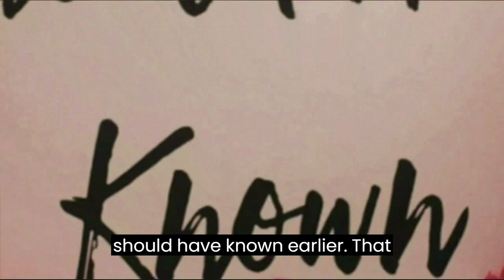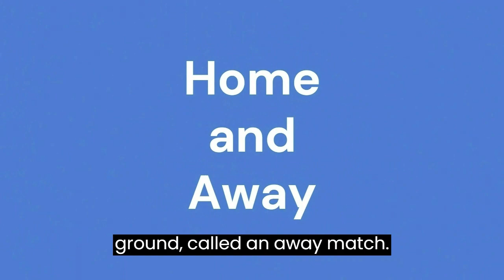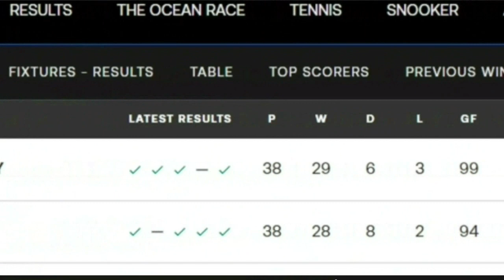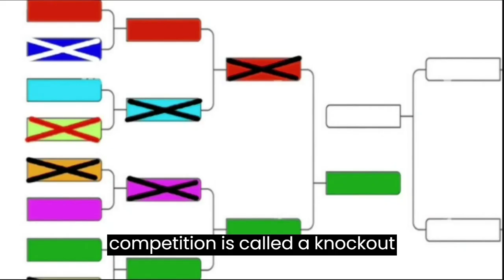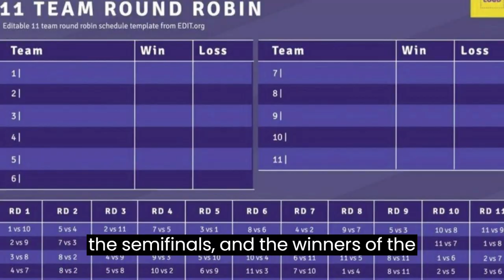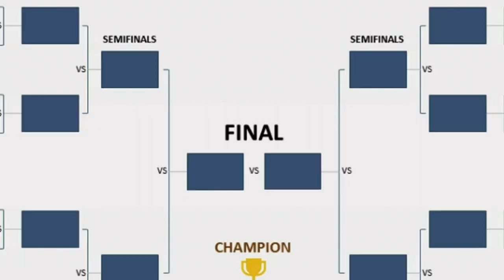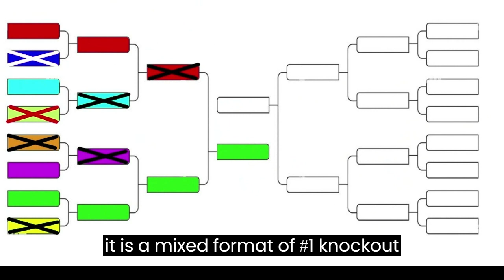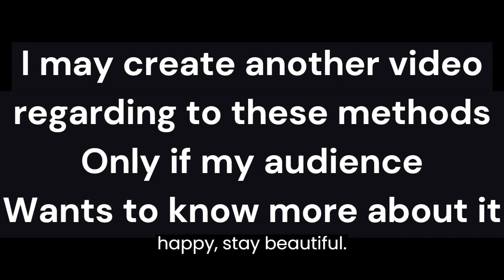Difference between League and Tournament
Today we will know about football or cricket as well as sports which we should have known earlier. That is, in football or cricket or any other sport we hear about two things, leagues and tournaments. Like football league and football tournament or cricket league and cricket tournament. But many of us don't know the difference between league and tournament, so let's find out now without delay. And stay with me for a while.